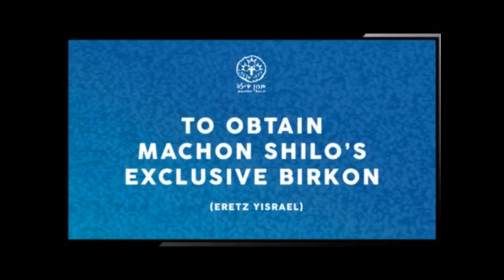The Mysterious Events of Moshe Rabbeinu and his Wife in the Desert